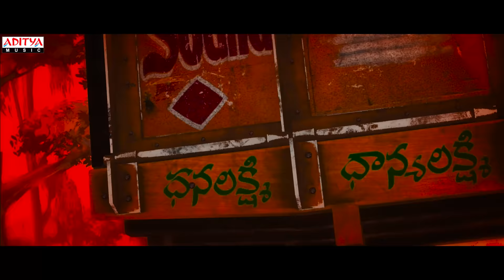Pushpa - The Rise (Telugu) Songs - Daakko Daakko Meka | Allu Arjun, Rashmika | DSP | Sivam | Sukumar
Get ready to groove to the smashing beats of the song Daakko Daakko  presented by Aditya music telugu, from the film Pushpa, starring the iconic star Allu arjun and Rasmika mandana.

Dakko Dakko Meka is now available on Josh, MOJ, Sharechat, Roposo, and Rizzle

Song Name : Daakko Daakko Meka
Singer: Sivam
Lyrics: Chandrabose
Saaki Sung by VM Mahalingam
Keyboards: KP & Vikas Badisa
Rhythm: Kalyan
Cello: Seenu
Frets: Subhani
Trumpet & Trombone: Babu
Chorus: Renjith Unni, Sai Charan, Sai Vignesh, Narayan
Ravishankar, Pittu Vikram, Ajay Krishna, Thipparthy Uday Kumar
Orchestra In-Charge: Murugan
Studio Asst: Pugalendhi, R Raja & V Dhinakaran
Album Co-ordinator: B. Manikandan

Cinematography: Miroslaw Kuba Brozek
Production Companies: Mythri Movie Makers, Muttamsetty Media

Telugu Lyrics :

వెలుతురు తింటది ఆకూ... || కోరస్‌ ||
ఆకును తింటది మేకా!.. || కోరస్‌ ||
మేకను తింటది పులీ .. | కోరన్‌ ||
ఇది కదరా ఆకలి.. || కోరస్‌ |

[|| ఆ...ఆ... ఆ...ఆ ||

పులినేతింటది చావూ ..
చావును తింటది కాలం ...
కాలాన్ని తింటది కాళీ ..
ఇది మహా ఆకలి ..

[1| ఆ...ఆ... ఆ...ఆ ||

వేటాడేది ఒకటి .. పరుగెత్తేది ఇంకొకటి
దొరికిందా ఇదిసస్తాది దొరక్కపోతే అది సస్తాది ..

ఒక జీవికి ఆకలేసిందా..
ఇంకో జీవికి ఆయువు మూడిందే ..
దాక్కో .. దాక్కో మేక .. పులొచ్చి కొరుకుద్ది పీకా ... హేయి..
చాపకు పురుగూ ఎరా! పిట్టకు నూకలు ఎరా! ..

కుక్కకు మాంసం ముక్క ఎరా! మనుసులందరికి బ్రతుకే ఎరా ! ...

[1| ఆ...ఆ... ఆ...ఆ ||

గంగమ్మ తల్లీ జాతరా .. కోళ్ళూ పొట్టేళ్ళ కోతరా...
కత్తికి నెత్తుటి పూతరా..
దేవతకైనా తప్పదు ఎరా ..! ఇదిలోకం తలరాతరా!

[1| ఆ...ఆ... ఆ...ఆ ||

ఏమరపాటుగా ఉన్నవా ఎరకే చిక్కేస్తావూ...
ఎరనే మింగే ఆకలుంటేనే ఇక్కడ బ్రతికుంటావూ.. || హే ||
కాలేకడుపూ సూడదురో నీతీ న్యాయం ..
బలం ఉన్నోడిదేలే ఇక్కడ ఇష్టారాజ్యం

|| దాక్కో దాక్కో మేకా ||

అడిగితె పుట్టదు అరువు .. || అరువు ||
బ్రితిమాలితే బ్రతుకే బరువు.. || బరువు ||
కొట్టర ఉండదు కరువు.. ||! కరువు [||
దేవుడికైనా దెబ్బే గురువు..!! గురువు |

[1| ఆ...ఆ... ఆ...ఆ ||

తన్నులు చేసే మేలు ... తమ్ముడు కూడా సేయ్యడు
గుద్దులు సెప్పే పాటం .. భుద్ధుడు కూడా సెప్పడెహే...

[1| ఆ...ఆ... ఆ...ఆ ||

Lyrics :
Veluthuru thintadi aaku.. || Chorus ||
aakunu thintadi meka!.. || Chorus ||
mekanu thintadi Puli.. || Chorus ||
Idhi kadaraa aakali ..|| Chorus ||
ll Ah... Ah... Ah. Ah... ll
Puline thintadi chaavu...
Chaavunu thintadi kaalam..
Kaalanni thintadi kaali..
Idhi maha aakali ..
Vetaadedhi Okati ... Parigethedi inkokati, Dorikinda
idhi-sasthadi Dorakaka pothe adhi sasthadi oka
Jeeviki aakalesinda...
inko Jeeviki aayuvu moodindhe...
Daakho .. Daakho meka.. pulochi korukuddhi Peeka...
Hey...II
Chepaku purugu yera! Pittaku nookalu yera!..
Kukkaku mamsam mukka yera! - Manusulandariki brathuke
Yera!...
Gangamma thalli Jathara .. Kollu Pottella
kothara... Katthiki netthuti puthara..
Devatha-kaina thappadhu yera..!
Idhi lokam talaraathara!
Yemarapaatuga unnava yerake chikkesthavu.
Yera-ne minge aakal-unte-ne Ikkada brathiki-untaavu..
ll Hey ll
Kaale-kadupu soodadu-ro neethi nyayaam..
Balamunnodi-dhele Ikkada ishta-raajyam
II Daakko Daakko meka II
llAdigithe puttadhu aruvu.. ll aruvu ll
Brathimaalithe brathuke baruvu... ll baruvu ll
Kottara undadhu karuvu... ll karuvu ll
Devudi-kaina dhebbe Guruvu... ll Guruvu ll
Thannudu chese melu... thammudu kuda seyyadu
Gudhhudu seppe paatam.. Bhuddhudu kuda seppad-ahe...